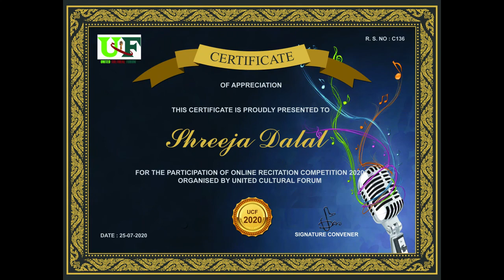Recitation Competition 2020 organised by United Cultural Forum ! C136 Shreeja Dalal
Participant : Shreeja Dalal
R.S.No.: C136

ucf United Cultural Forum#Bangla Kabita#Recitation

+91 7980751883